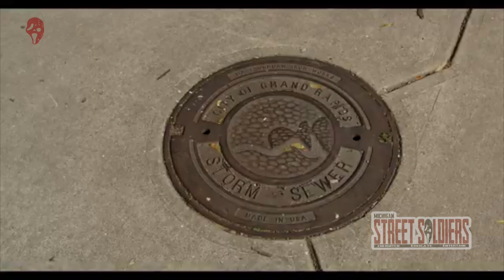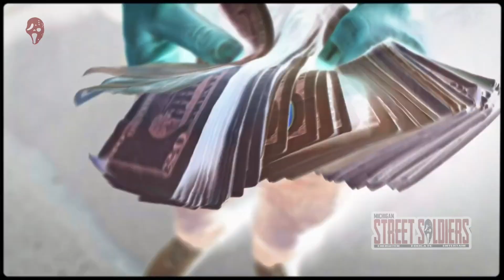EPISODE 43: MEACHY 2XX; STREET SOLDIER SATURDAYZ